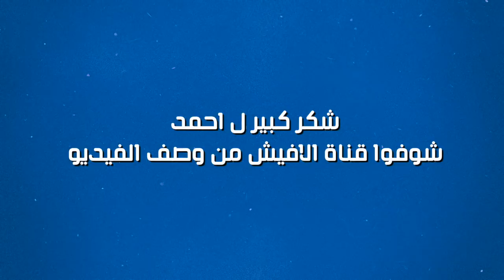تحليل حلقات مسلسل لوكي وتوقعات الخطة المستقبلية لمارفل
نقاش مع قناة الافيش حولين مسلسل لوكي وتوقعات الحلقة الاخيرة وايه هيحصل بعد المسلسل